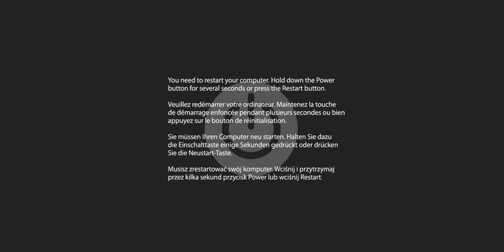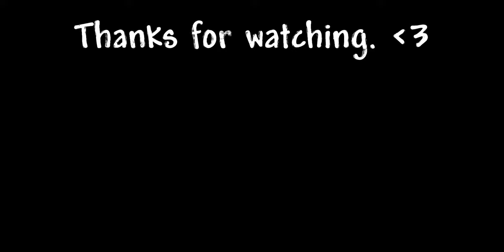My MC World Tour!! | 2023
Here's a video of me terribly showing off my singleplayer world that I started probably back in 2019, I really hope you like it! *heart emoticon*
Also I apologize for the footage being terrible, I hate my computer and it hates me back.

People mentioned in this video:
(Apologies if you get pinged to this video or something lol)

Animal Crossing: New Horizons OST
Minecraft OST